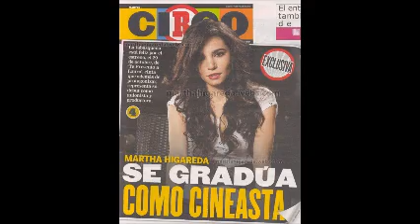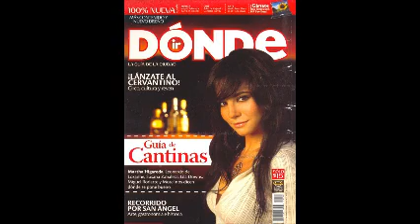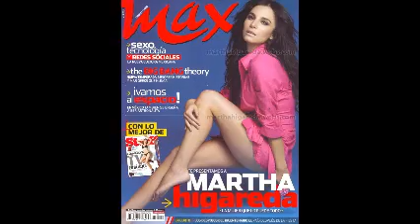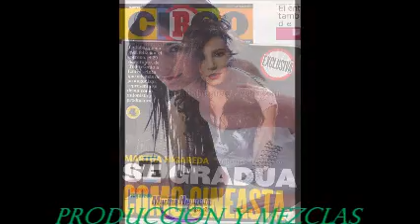DiSk JoCkEy GeOrGeS FLaShBaCk ELeCTro HoUsE FoUr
PARTE CUATRO ... SIMPLEMENT MUSIK CONTINUA CON LO MEJOR EN ELECTRONIK ES DiSk JoCkEy GeOrGeS FLaShBaCk